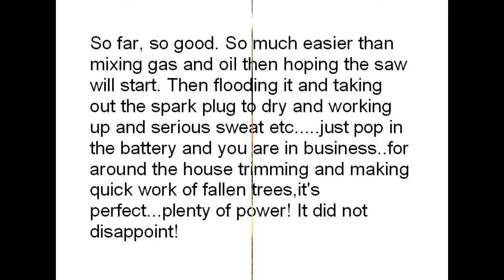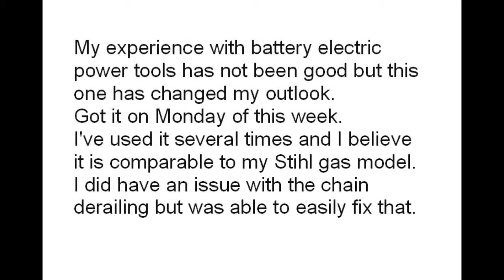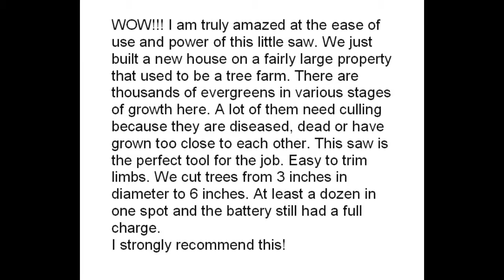GreenWorks GCS80420 80V 18 Inch Cordless Chainsaw includes 2 0AH Li Ion Battery and Charger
Green Works is starting a revolution in outdoor power equipment starting with its Green Works Pro 80V Li-Ion MAX system. Read more by visiting the link. Thanks.